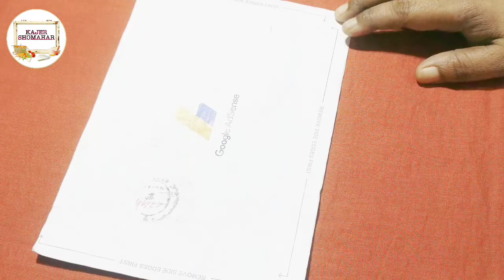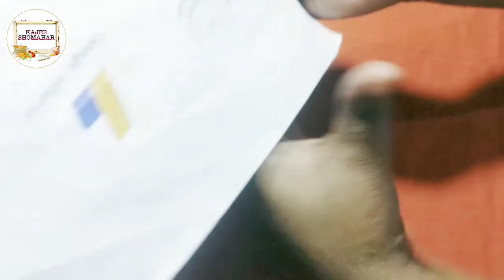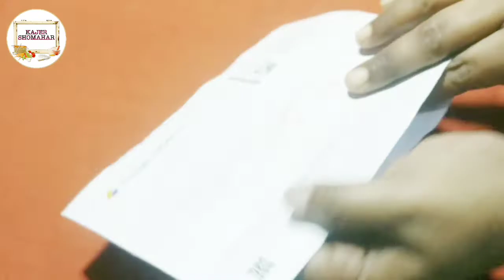।।আমি খুবই আনন্দিত হলাম কেন সেটিই আজকে সবার সাথে শেয়ার করব।।